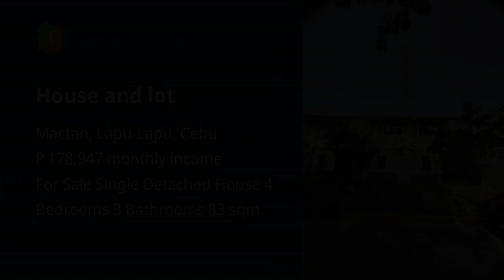House and lot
Houses and Lots For Sale in Mactan, Lapu-Lapu, Cebu: Mactan, Lapu-Lapu, Cebu